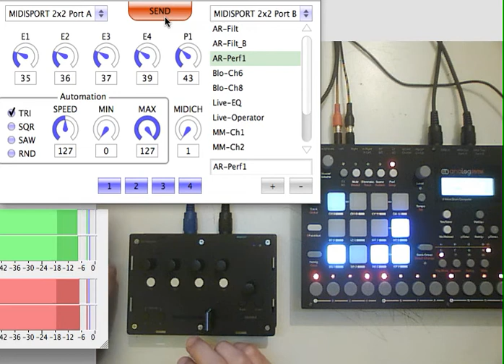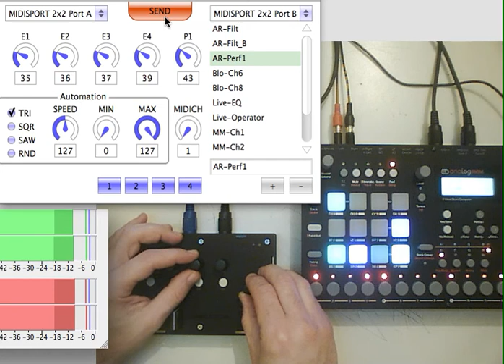Morph4 - another firmware upgrade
There's been a bit of work needed before releasing the firmware (apologies for the delay).
The latest firmware will allow to dump all the settings of the Morph4 to and from a computer, increasing the number of presets available